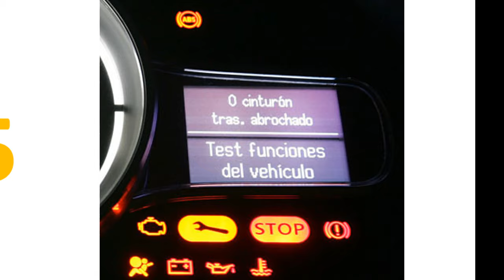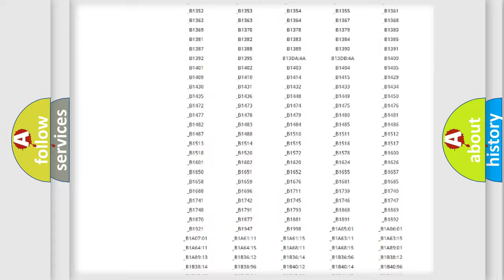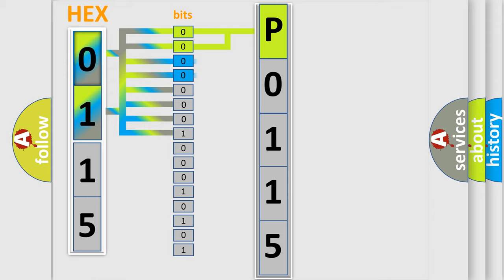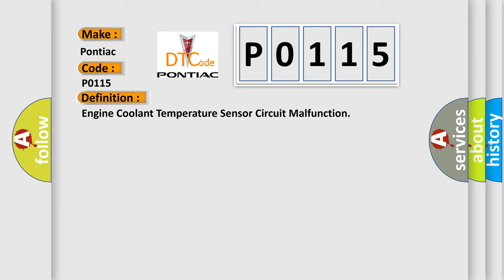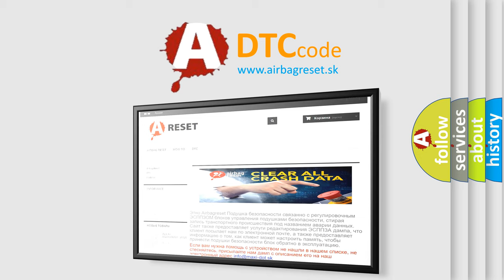DTC Pontiac P0115 Short Explanation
Contents:
0:21 Basic DTC analysis according to OBD2 protocol standard.
1:48 Insight into programming
2:58 A diagnostically understandable description of the Diagnostic Trouble Code
3:05 Basic error definition

Make:
Pontiac
Code:
P0115
Definition:
Engine Coolant Temperature Sensor Circuit Malfunction
Description:
Engine started,and the PCM detected the ECT sensor indicated a value less than -40ºF for 2 seconds,or indicated a value more than 284ºF for 2 seconds.The ECT sensor is a thermistor whose value varies with temperature.The sensor resistance is high if t
Cause:
ECT sensor signal circuit is open or shorted to groundECT sensor ground circuit is openECT sensor is damaged or has failed (out of calibration)PCM has failed